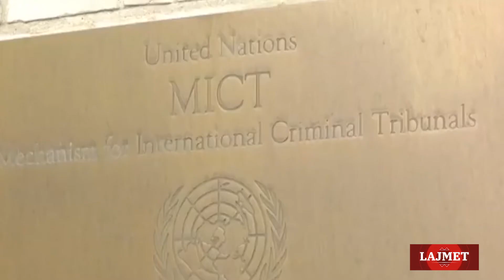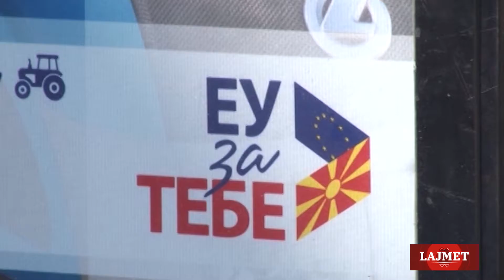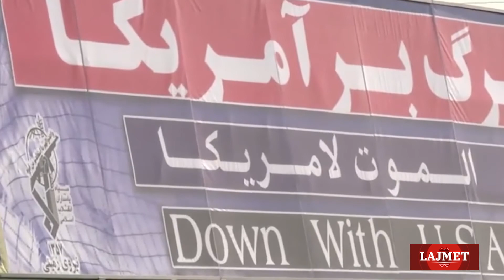"Lajmet" - ТВ Корени 22. 07. 2019